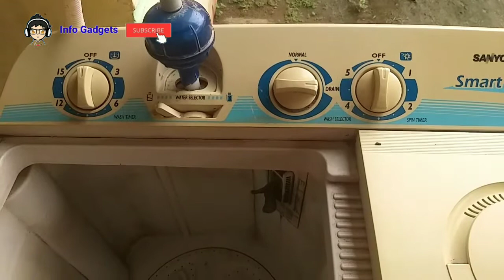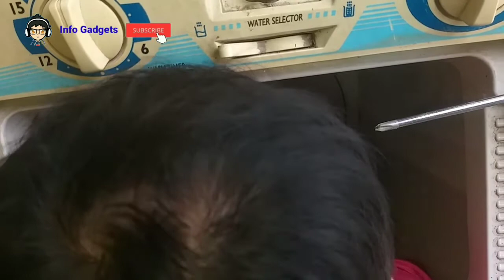TRIK Cara Melepas Pulsator Mesin Cuci Putaran Lemah